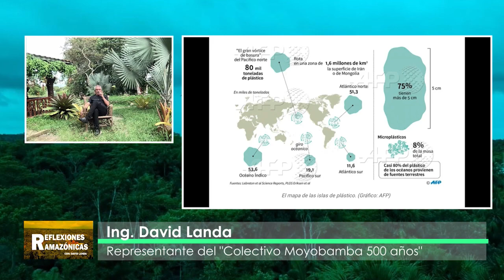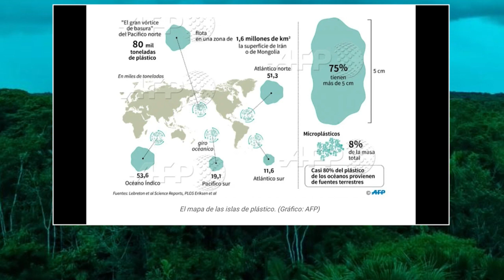LA CONTAMINACIÓN POR PLÁSTICOS EN LA AMAZONIA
Invitado: David Landa, ecologista e integrante del Colectivo Moyobamba 500 Años